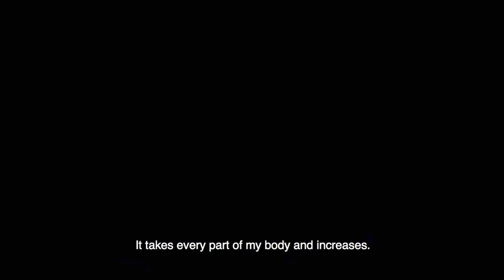LA PETITE MORT (Trailer)